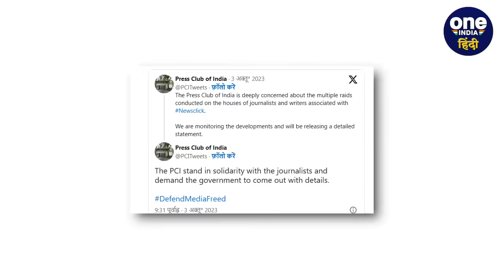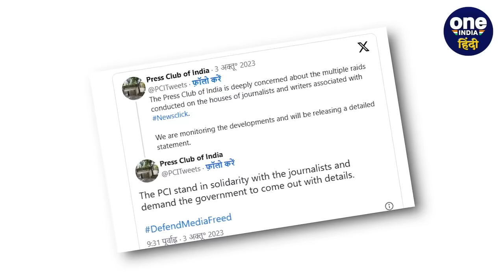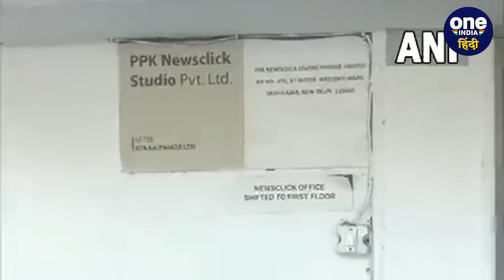Newsclick पर कार्रवाई से भड़के मीडिया संगठन, Modi सरकार पर बोला हमला | वनइंडिया हिंदी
Delhi Police Action on Newsclick: दिल्ली पुलिस (Delhi Police) ने मंगलवार 3 अक्टूबर को न्यू्ज पोर्टल न्यूजक्लिक से जुड़े करीब 30 से अधिक स्थानों पर छापेमारी की. इसमें दिल्ली-एनसीआर में सात से अधिक पत्रकारों के घर और बिल्डिंग भी शामिल हैं. न्यूजक्लिक से जुड़े लोगों पर हो रही कार्रवाई का पत्रकारों और प्रेस क्लब ऑफ इंडिया (Press Club Of India), नेशनल अलायंस ऑफ जर्नलिस्ट (National Alliance Of Journalist), दिल्ली यूनियन ऑफ जर्नलिस्ट (Delhi Union Of Journalist) सहित विभिन्न मीडिया संगठनों ने विरोध जताया है और मोदी सरकार (Modi Government) पर हमला बोला है.